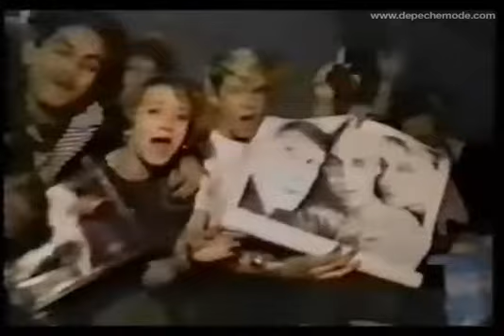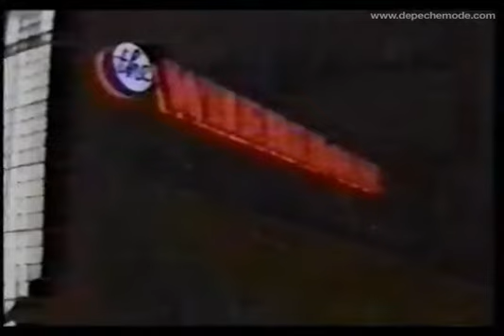Depeche Mode - The Wherehouse In-Store [March 20th, 1990]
"Sire/Reprise and KROQ-FM" organized a signing Session.

Depeche Mode promoting their release of "Violator" at the Wherehouse Record Store at La Cienega, L.A.

『DEPECHE MODE - VIOLATOR - MUTE RECORDS - ＴＶ│ＨＤ』